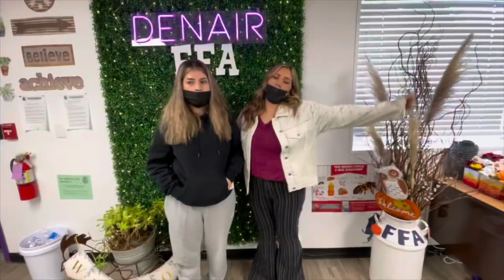Into the life as a DHS student… Freshman Orientation!